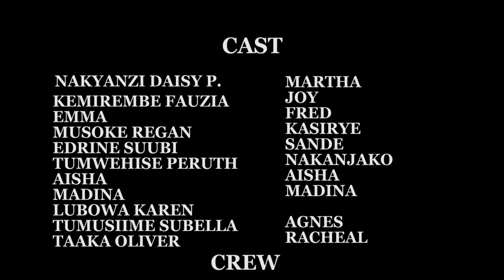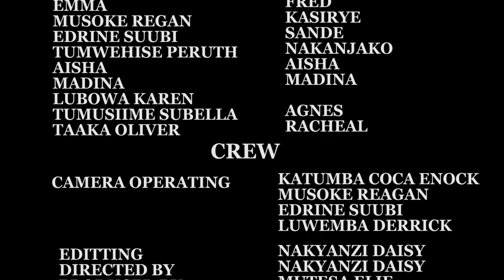MULAMU (my sister's husband) EPISODE 12